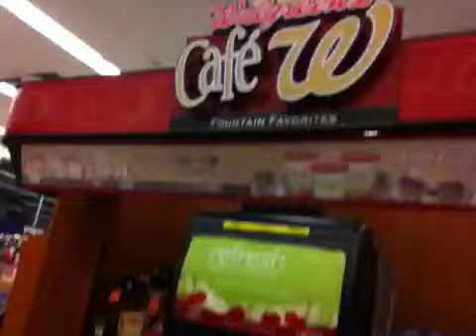Walgreens. Awe yeah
Sorry The audio is bad. I took it with an ipod touch and the case was blocking the mic. SOrry :/